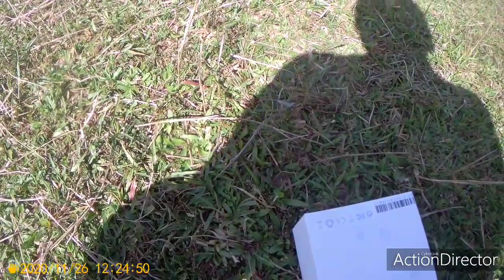Mini Camera Drone at Jiribam Stadium learning